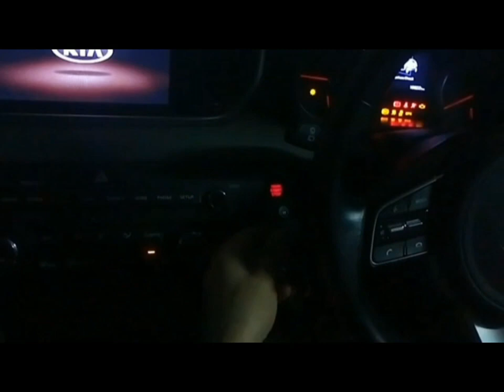TRAPPED (Short Film)- OPENING SEQUENCE A Film by Nabiha Ahmed